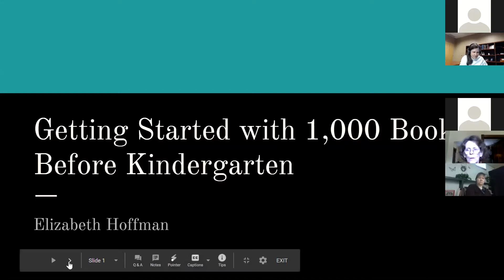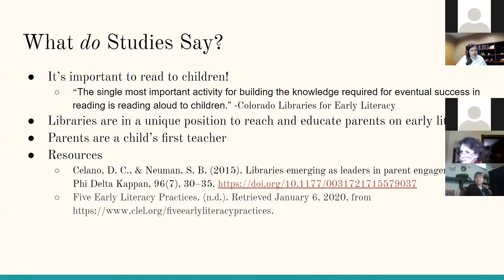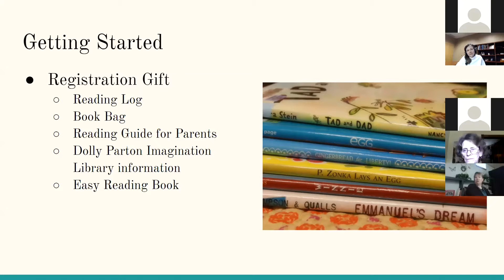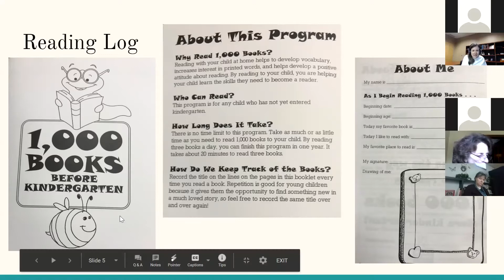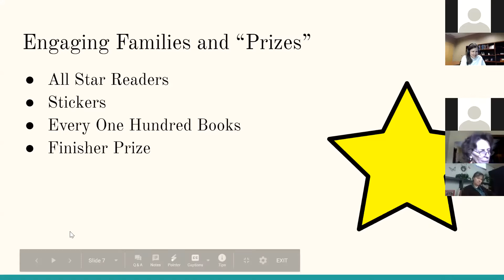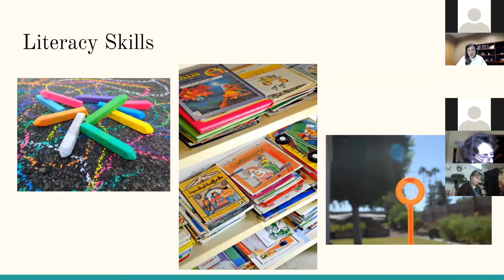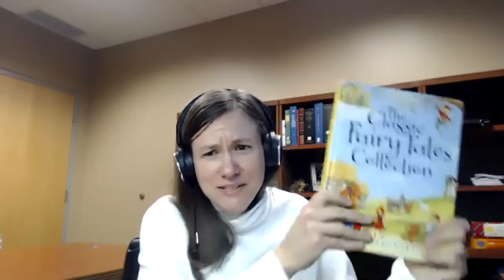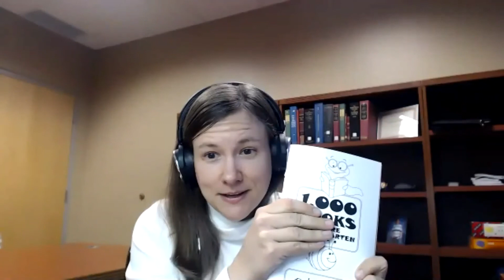Elizabeth Hoffman Webinar - Getting Started with 1000 Books Before Kindergarten